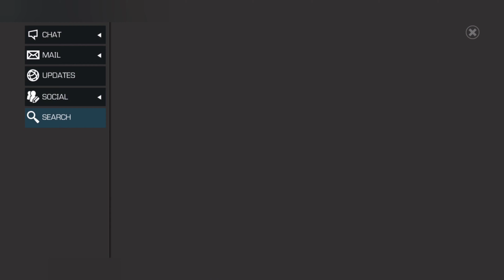WHO SAYS YOU CAN'T GO HOME Mcoc